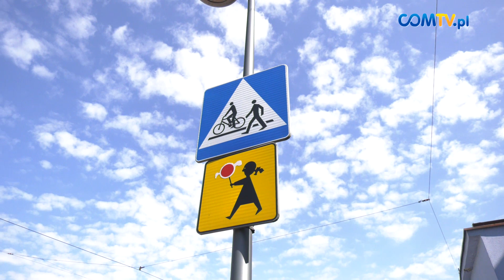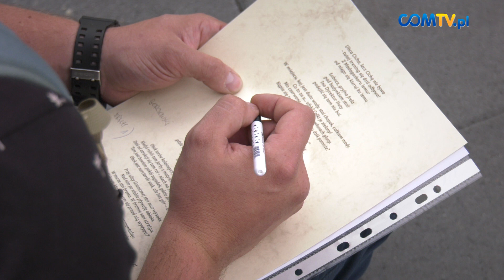CHORZOWSKI SERWIS INFORMACYJNY 10.09.19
W tym wydaniu:
- Magda Gorzkowska wyruszyła na Manaslu!,
- akcja "Niewidoczni piesi",
- plenerowe wydanie "Listy przebojów Trójki" na chorzowskim rynku,
- "Gra o Wielkie Hajduki",
- III Memoriał Gerarda Cieślika,
-  Batory FEST Piwny Wrześniok 2019.
COMTV.pl - produkcja TV i filmowa